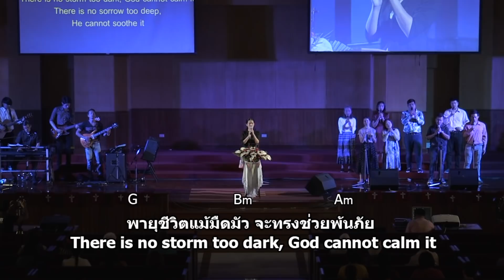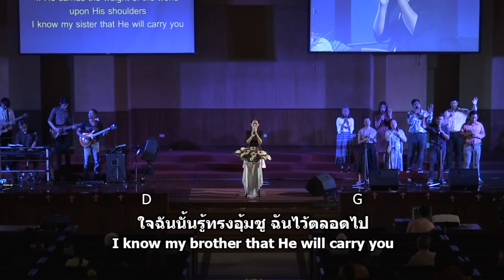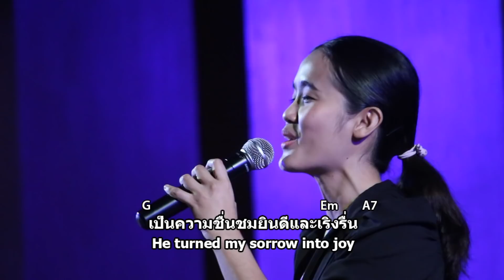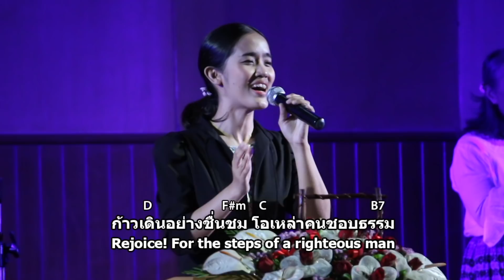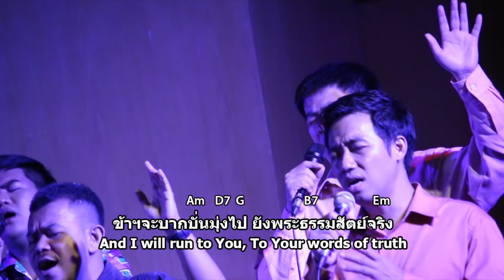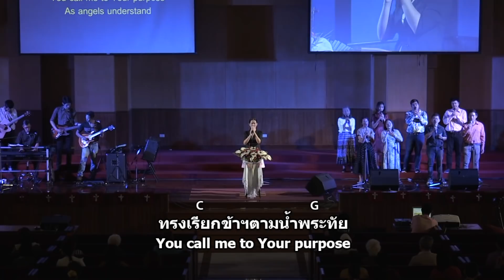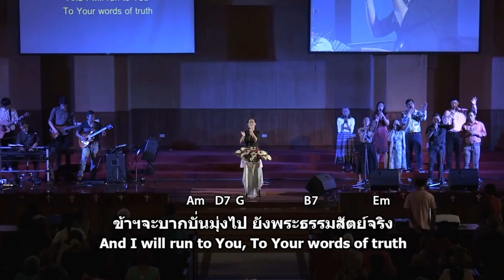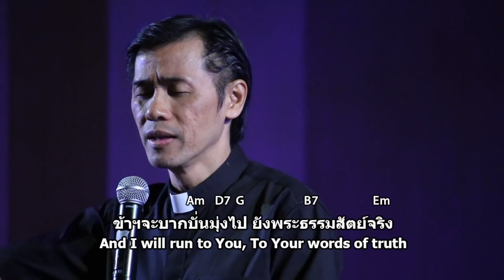เพลงสั้นนมัสการ 17 Feb 2019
การนมัสการช่วงเพลงสั้น
- เมื่อมีปัญหาอย่าตกใจ (He Will Carry You)
- ทรงเปลี่ยนความเศร้าโศก (He turned my mourning into dancing)
- พระองค์ทรงเป็นพลังในชีวิตข้า (My Glory and the lifter of my Head)
- ก้าวเดินอย่างชื่นชม (Rejoice! For the steps)
- พระองค์เฝ้ามองนกใหญ่น้อย (I will run to You)